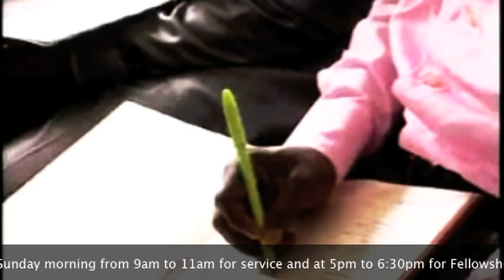OUR FAITH JOURNEY TO THE PROMISED FUTURE BY PASTOR W.F. KUMUYI 1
Philippians 3:14
Some of our video productions are totally of DLBC, Charlottesville in order to reach as many people as possible,please there is no way you can ever compare it with production of General Headquarters of DLBC,Lagos, Regional Headquarters or some of our churches all over the world.Kindly accept us as we are, we shall arrived. If there is any concern kindly contact Pastor Matthew Akanmu of DLBC, 4656 Briarwood Drive Charlottesville, VA22911, .